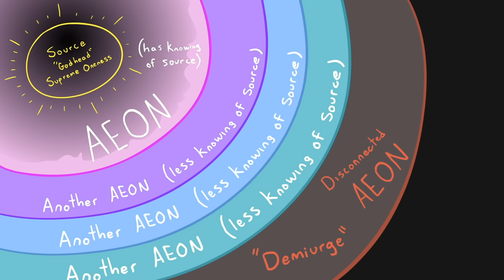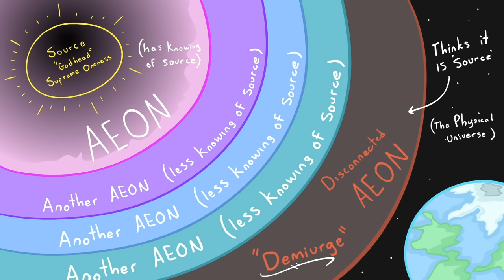"Final Fantasy 7" is a GAME-CHANGER for Evolving Consciousness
Discover the power of connection and community with Spiritverse - our online haven for the evolution of consciousness.

As lovers and players of Final Fantasy ourselves, this episode is an homage to the precious, imaginative moments of childhood...

What at first seems like a regular "fantasy" experience becomes completely transformed when you understand the deeper mystical meaning behind each symbol and character. Final Fantasy 7 is rich with insight, if only we choose to dig deep... and have fun while doing so!

💛 P.S. A personal note from Jordan River, Creator of Spirit Science:

This video is a bit of a love letter to my childhood. I grew up with Final Fantasy in my heart, and with the launch of the FF7 remake - it seemed only fitting we make an episode of Hidden Spirituality dedicated to this powerful and deeply moving gaming experience. Within the game itself lay mysteries far deeper than most people know... Thank you for witnessing it with us.

Also - @Antistius made a remarkable comment, pointing out the connection that Tifa and Aerith together make Tiphareth. Truly - I was STUNNED! What an amazing revelation, thank you Antistius!

The site I found the relationship of Aerith to Chesed is linked below. It seems the Mysteries are never-ending on this one!

Video edited by Neomi Hein- IG @neobanx and Jordan River

✨ About Spiritverse ✨